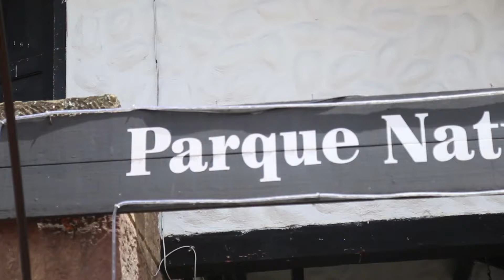Sangil - Santander, Colombia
Somos los del pacifico y buscamos conectarnos con nuestro universo y la totalidad de la naturaleza. Esta ves en un Recorrido por Sangil Santander en Colombia tierra donde te das cuenta que tu país es vida pura. Colombia es magia.CONOCELA! hay algo mas allá de lo que ven nuestros ojos, somos viajeros en una constante búsqueda de eso invisible que envuelve nuestro universo y nos hace parte de el.